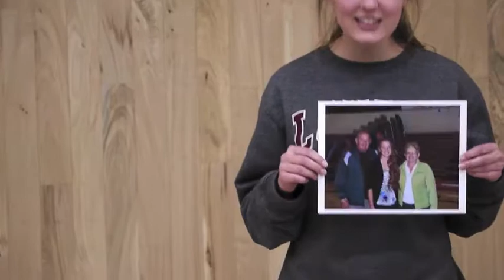"Why I Relay" - Relay for Life 2017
Why Hope Students participate in Relay for Life.